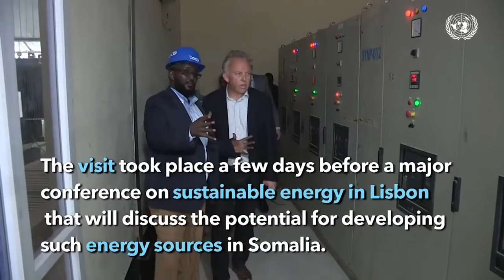Safiirka Soomaaliya ee koonfur Afrika oo Johannesburg kulan kula qaatey mid kamid ah Beelaha Soo...